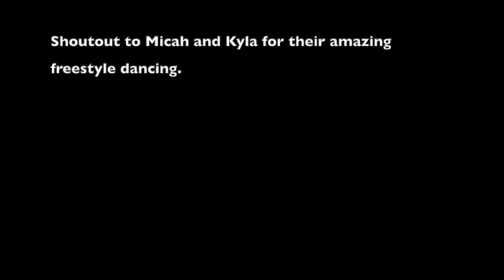Blinding EOGS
This is Fuquay Varina Elementary's EOG hype song for 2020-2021.